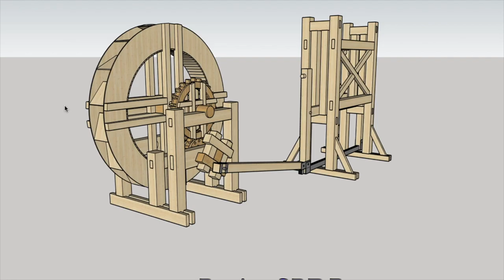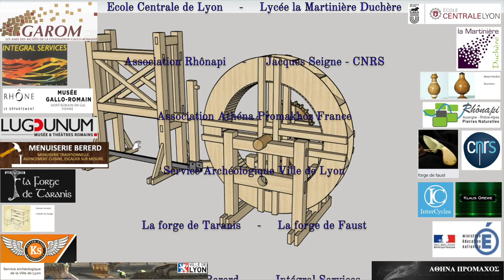Scie hydraulique antique 18 - SPDR - L' Artisan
Présentation d'Antoine Desroches, artisan plâtrier peintre & généraliste qui aide efficacement à la concrétisation de ce projet SPDR, la reconstitution d'une scie hydraulique à placage de pierres antique romaine.